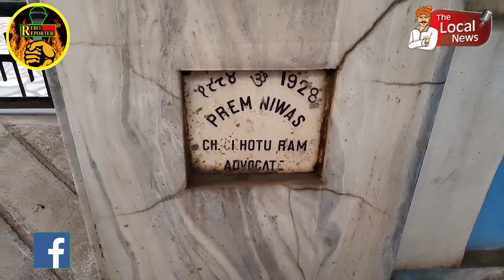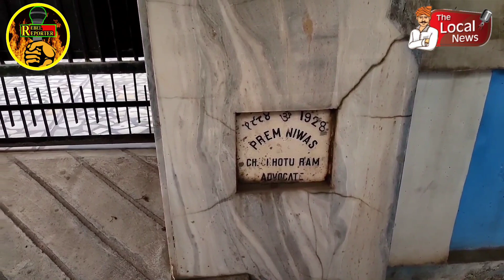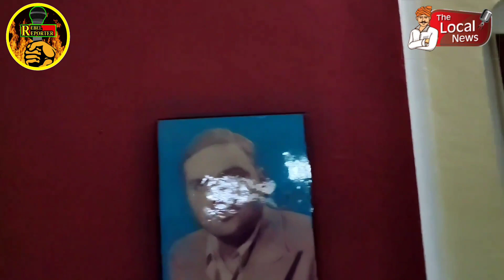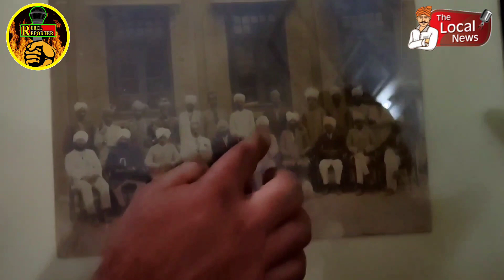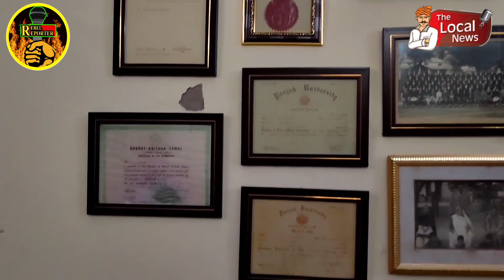Chaudhry Chotu Ram की नीली Kothi में 100 साल पुराना क्या क्या मिला ? चौंक जाओगे देखकर Rebel Reporter